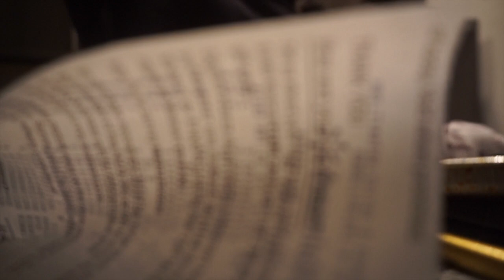weekend vlog| Boring vlog + trying out Queen Naija pepper steak recipe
FAQ
Location: Baton Rouge, Louisiana
Children: McKenzie 6 years old